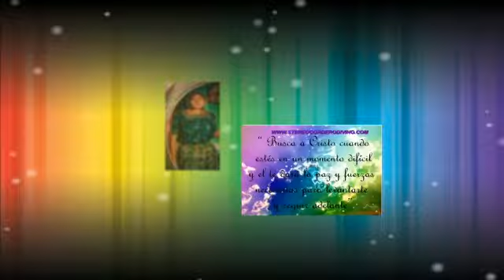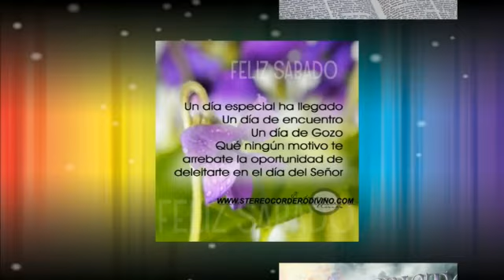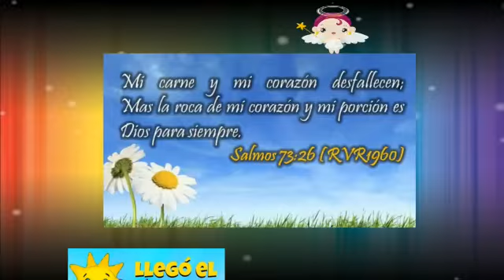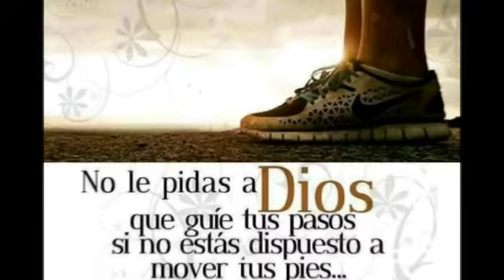SOLISTA MARTA US TZOY//AUDIO